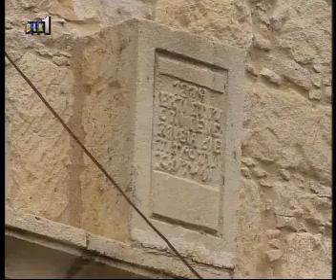ΚΥΠΡΟΣ ΕΝΑ ΤΑΞΙΔΙ - ΦΙΝΙΚΑΡΙΑ